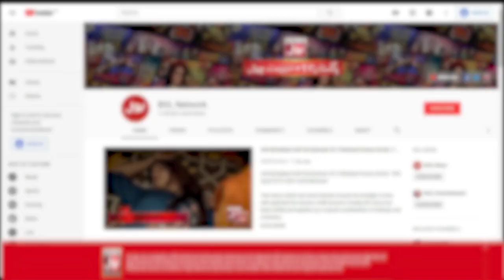Fahim Khan Kyun Larki Se Naraz Hogaye? | Tik Tok Show | Tiktokers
Fahim Khan Kyun Larki Se Naraz Hogaye? | Tick Tock Show With Fahim Khan | Tik Tok Show | Fahim Khan Show

Fahim Khan Kyun Larki Se Naraz Hogaye?